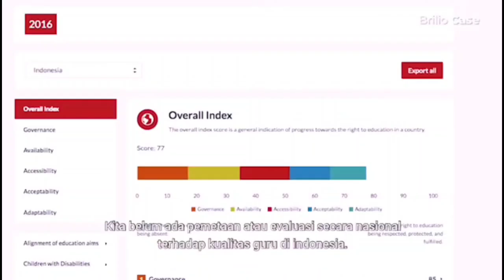Problematika Pendidikan di Indonesia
Nama: Naila Saifana Santoso
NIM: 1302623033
Kelompok: 3
Dosen Pengampu: Dr. Ir. Vina Serevina, M.M